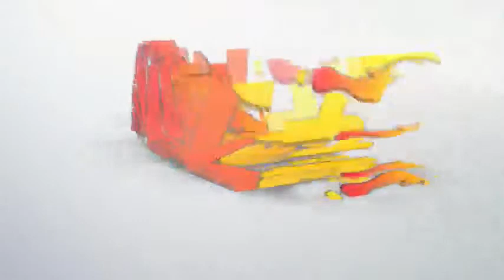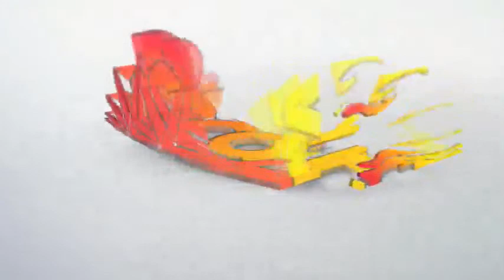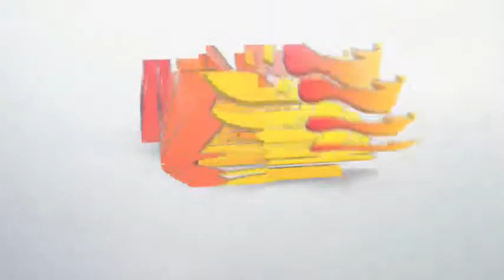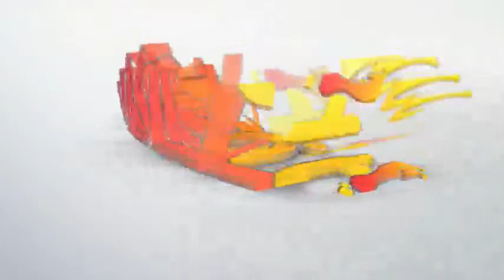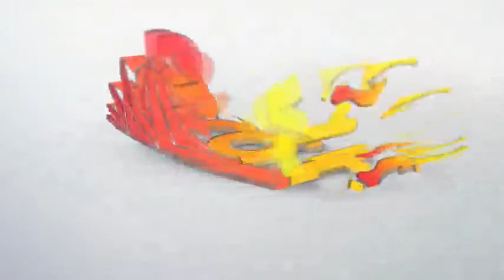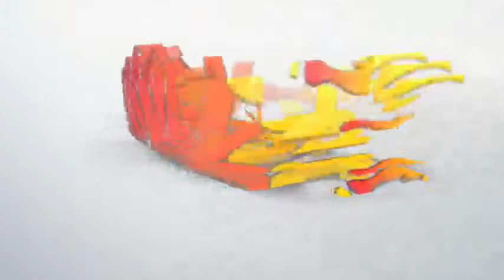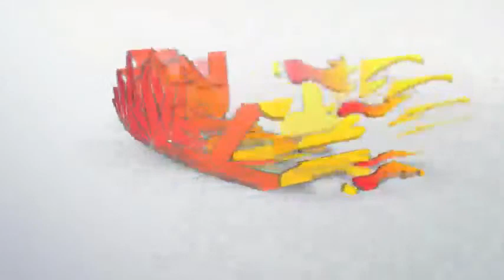APATAKESE3 ASE WITH SOFOMAAME NAANA HAYFORD AND HER CREW...